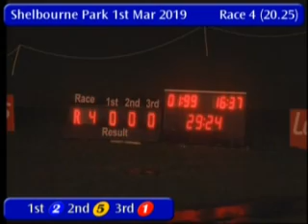IGB - The Try A Trio A4 Bitch Semi-Final 01/03/2019 Race 4 - Shelbourne Park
Race: The Try A Trio A4 Bitch  Semi-Final
Track Name: Shelbourne Park
Date: 01/03/2019
Hour: 20:25

Results

1st    2     RAVENSWOOD LISA     5/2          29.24
2nd    5     BING LILY           4/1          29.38
3rd    1     LEVEL PLAY          3/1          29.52
4th    6     KILDROUM MAYBE      5/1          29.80
5th    3     CORRIN JEN          6/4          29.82
6th    4     DARBYS CROWN        4/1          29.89

|SPK_2019_03_01_04